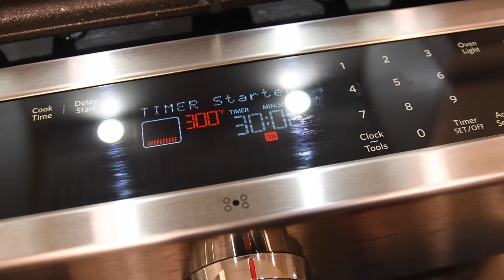Reverse searing steak in my Cast-Iron Skillet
Just received my 12" Lodge Cast-Iron skillet today, so what better way to test it out than with some reverse sear action!